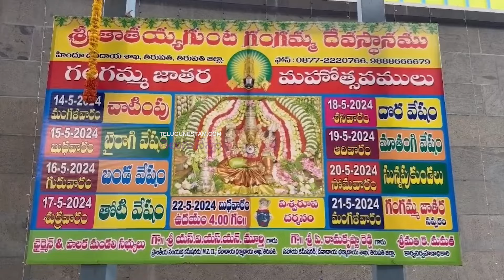Actress And MLA RK Roja Offer Sare To Tirupati Gangamma Temple